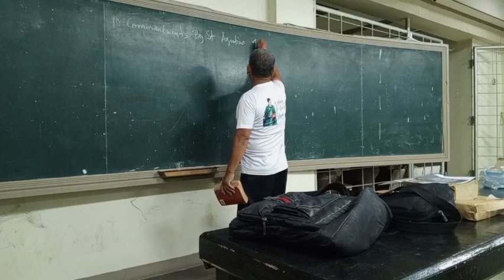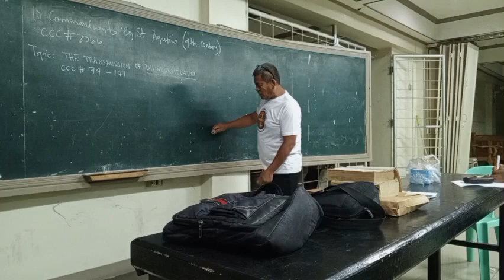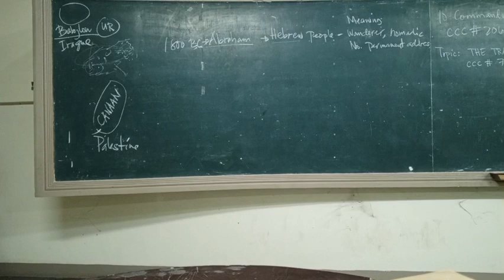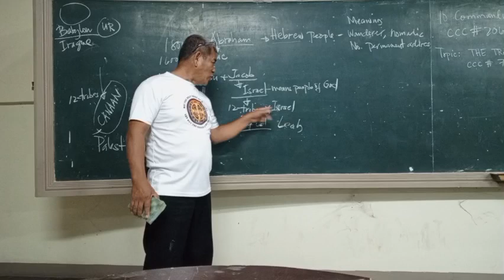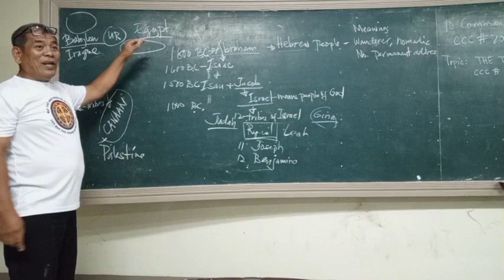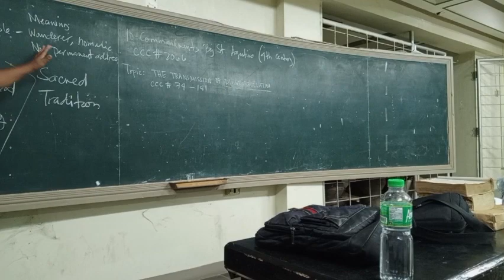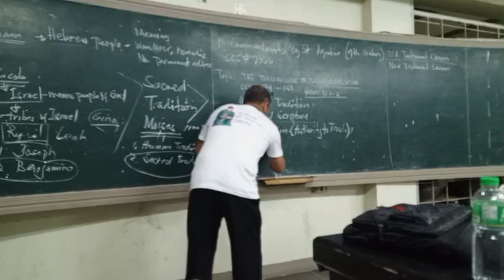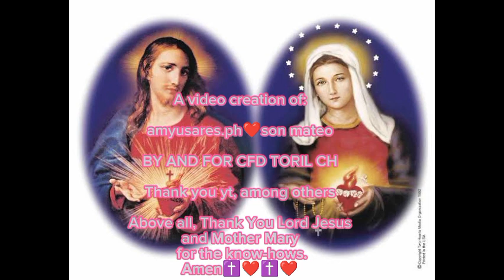CFDTORILCH(TOPIC:DIVINE REVELATIONS BY JESSIE L,THE PRES)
CATHOLIC FAITH DEFENDERS TORIL CHAPTER

Topic: DIVINE REVELATIONS(TRADITIONS, MAGISTERIUM, HOLY SCRIPTURES
Speaker: MR. JESSIE LOBITAÑA

DONE AT SECOND FLOOR, AT THE BACK OF ADORATION CHAPEL, SANTO ROSARIO PARISH, TORIL, DAVAO CITY ON DECEMBER 10, 2023 @AROUND 6:30-9:00PM.

FACILITATOR: MR. ROGELIO CABONSE

a video by:
amyusares.ph❤️son mateo

BY AND FOR CFD TORIL

may watch, share, like or comment
@rey2mateo youtube channel

Thank you yt, among others

Thank You, Lord Jesus, and Mama Mary for the know-hows. Amen

Pro Deo Et Ecclesia

(For God and the Church) ❤️❤️❤️🙏✝️🙏🙏🙏🙏